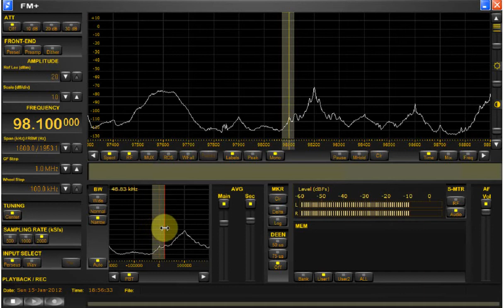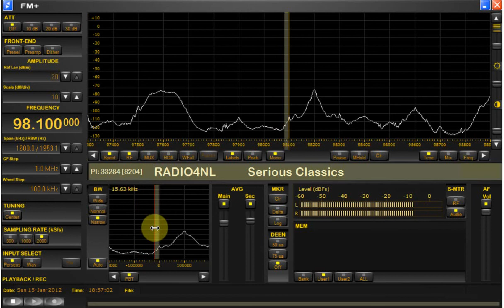Test Perseus FM+ 98.2 MHz very strong local vs. very weak German 98.1 MHz